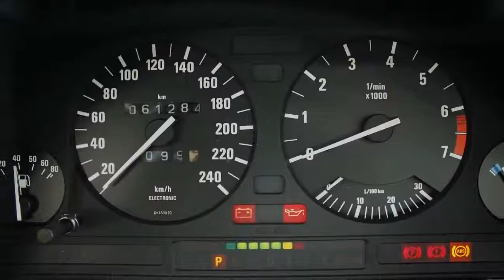BMW 5 Serie 520i Aut. E34 6-cil. * slechts 62.421 km. gereden! * Topstaat! *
16-LXG-1 62.421 km
  Prijs:     € 5.900
  Merk:     BMW
  Type:     520i Aut. E34 6-cil. * slechts 62.421 km. gereden! * Topstaat! * Bijtellingsvriendelijk! *
  Bouwjaar:     1989
  Transmissie:     automaat
  Kleur:     Royalblau Metallic 198 (donker blauw metallic)
  BTW/Marge:     marge
  Brandstof:     benzine
  Garantielabels:     3 maanden garantie (schriftelijke garantie op het draaiende gedeelte van de motor en de versnellingsbak tot een maximum dekking aan reparaties ter waarde van € 2.500,= inclusief onderdelen, arbeidsloon en BTW.)
* Alarm
* Bijtellingsvriendelijk bij zakelijk gebruik!
* BMW Business RDS Radio-CD speler
* Buitentemperatuurmeter
* Centrale deurvergrendeling
* Glas getint
* Lichtmetalen velgen
* Luidsprekers V + A met faderregeling
* Metallic lak
* Mistlampen voor

E34 liefhebbers opgelet; hier is jullie kans om een topexemplaar te bemachtigen! Deze 520iA met de bekende M20 motor is zowel wat betreft techniek, carrosserie en interieur in topstaat. Uiteraard met volledige historie inclusief een uitsluitend door BMW dealers afgestempeld onderhoudsboekje en enkele oude TÜV rapporten. Recente rekeningen 2010 / 2011 zijn erbij voor onder andere vervangen van de koppakking, klepdekselpakking, waterpomp, injectoren, bougiekabelset, Uniroyal Rainexpert banden rondom en de veren + pendelstütze van de achteras. Auto rijdt als nieuw, roest is absoluut geen item op deze BMW. Hoe lang gaat u er nog "Freude Am Fahren" mee beleven?

Nu zomervoordeelprijs van € 6.900,= voor € 5.900,= ! Auto Timon: uw bijtellingsvriendelijke Mercedes-Benz - BMW - Audi - VW - Lexus Youngtimer Specialist! Auto wordt geleverd inclusief NL kenteken, nieuwe A.P.K., luxe kentekenplaten met opgelegde letters en 3 maanden schriftelijke Auto Timon Garantie. Grote afleverbeurt naar keuze mogelijk vanaf € 595,= incl. BTW (4-cilinder motoren). Ik ben open op donderdag en vrijdag van 09:00 tot 18:00 uur en op zaterdag van 10:00 tot 17:00 uur. Bezoek buiten deze tijden na telefonische afspraak mogelijk. Meer informatie en (grotere) foto's? Kijk eens op mijn website!

Aanbieder
Auto Timon
Oude Udenseweg 31
5405PD UDEN